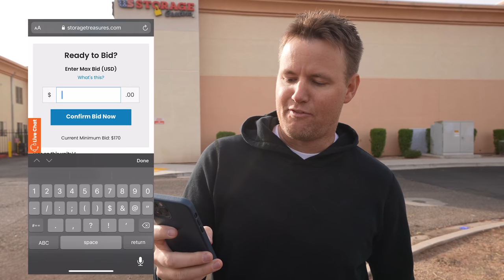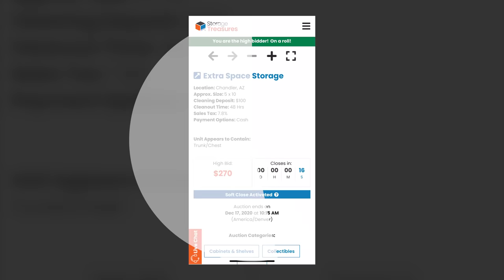Abandoned Treasure Chest Found! What's inside?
We found a treasure chest inside an abandoned storage locker! Police Called Over What's inside This Safe!